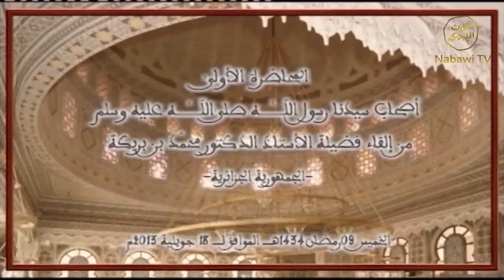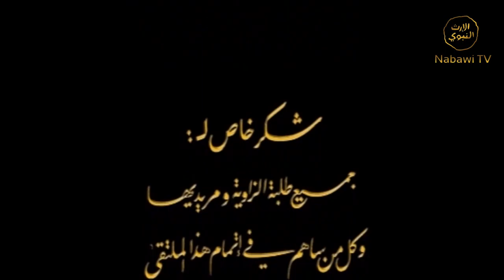ADDURUS MUHAMMADIYH eps 2